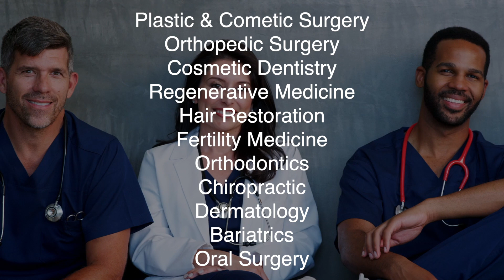Best Annapolis Healthcare Video Marketing | Medical Video Production in Annapolis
#1 Medical Video Production and Marketing for Doctors & Dentists in Annapolis, Maryland
Wanna reach more patients with your services? At Green Gorilla Video, we do VIDEO MARKETING and VIDEO PRODUCTION for Physicians & Dentists who rely on the web for new patients. Doctor Videos are a powerful marketing tool that conveys both information and emotion. They help new patients in the doctor selection process to “meet you” before they ever meet you.

We do healthcare video production and marketing for physicians and dentists of all types nationwide, including Plastic Surgeons, Orthopedic Surgeons, Cosmetic Dentists, Chiropractors, Bariatric Surgeons, Dermatologists, Orthodontists, Oral Surgeons, Vascular Surgeons, Regenerative Medicine Physicians, and more!

Social Media campaigns demand high-quality video these days. Everybody who wants to grab attention on Facebook, Instagram, TikTok, and Twitter uses short, little videos to reach their audience. Whether you want to connect with somebody having tooth pain or someone wanting to overhaul their crappy smile, a quick video can make an impression fast. They’ll call you to help solve their problem.

Getting your healthcare marketing videos produced is easy and painless.